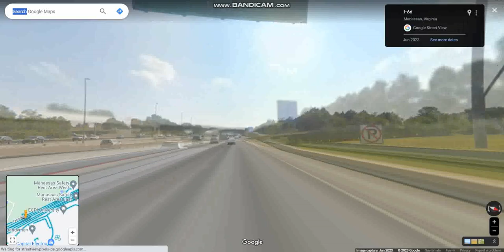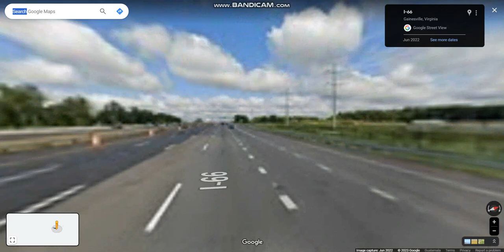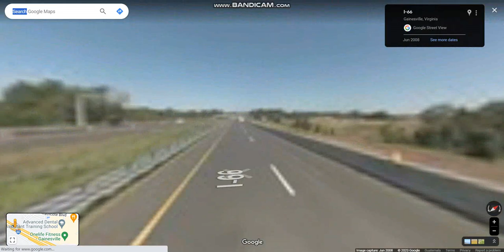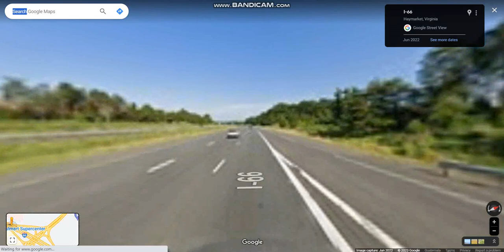Interstate 66 (Exits 52 to 40) westbound (Regular Lanes)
Interstate 66 connects Washington D.C. and its immediate suburbs with the Shenandoah Valley and Appalachia in Northern Virginia.